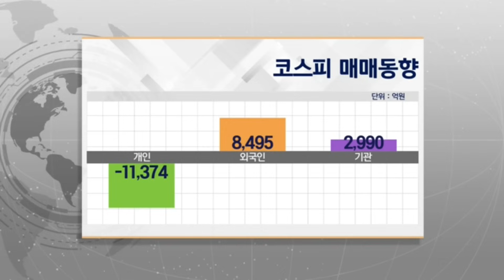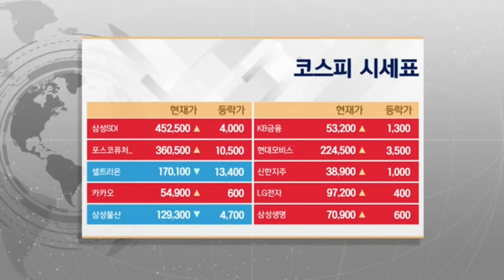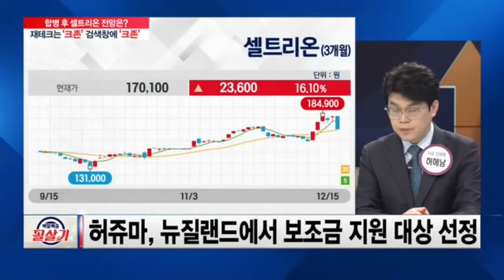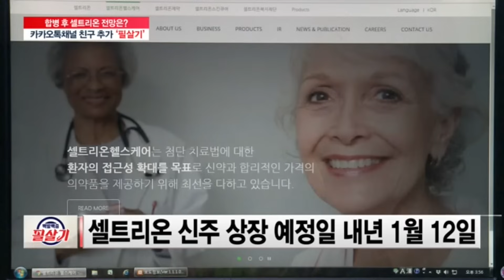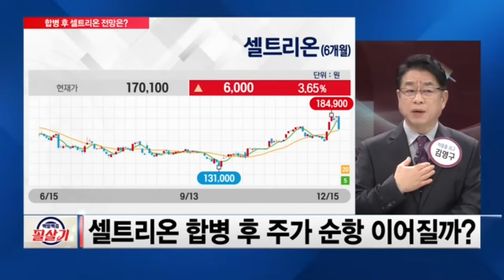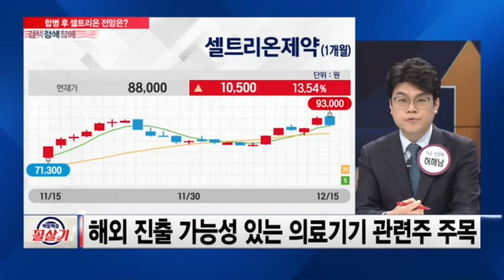셀트리온 중장기 성장동력 회복..."다음 합병 대상인 셀트리온제약 공략 기획"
매주 금요 오후 4시 SBS Biz가 엄선한 전문가와 함께 성공 투자하세요!

3:04 파월 연준 의장의 내년 금리 인하 시사로 연말 산타 랠리 가능성 높아져
4:43 셀트리온, 셀트리온헬스케어 합병과 해외 진출 소식에 강세
5:42 합병되는 셀트리온헬스케어는 18일부터 거래 정지
7:07 셀트리온헬스케어와 합병은 셀트리온 실적 성장 시너지 예상
8:25 재고자산 정리가 실적에 부담이 되겠지만 일감몰아주기, 서정진 회장 사익 편취 등 각종 의혹 해소
9:40 하지만 이번 반등은 셀트리온 비중 축소하고 상승탄력 더 강한 종목으로 갈아탈 기회라는 의견도 나와